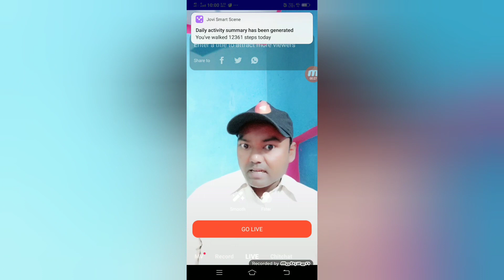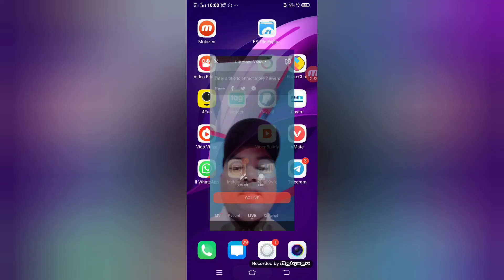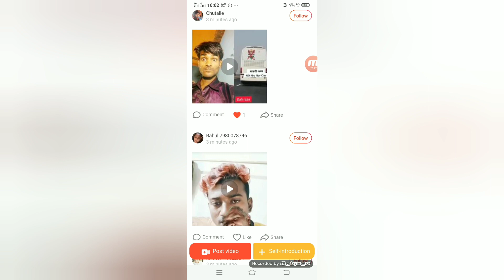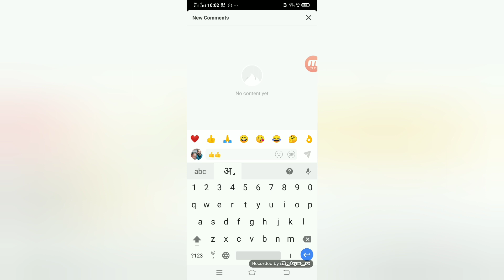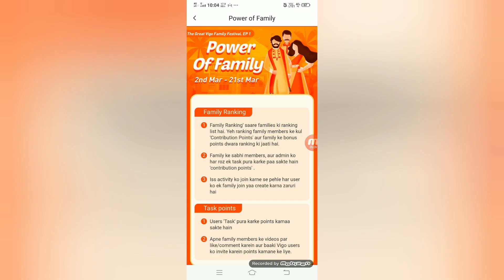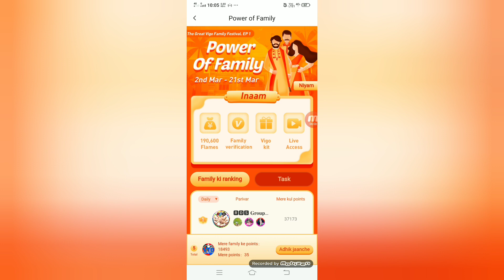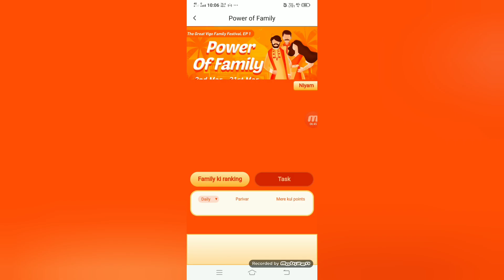एक लाख कमाओ विगो में बस 5 दिन में, और सबको मिलेगा लाइव, सबको विगो टीशर्ट टोपी चश्मा बस आपको ये करना